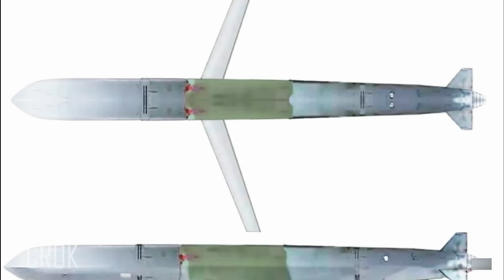KH-101 Rusia: Rudal Jelajah Siluman yang Menghantui Ukraina dan Dunia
KH-101 Rusia: Rudal Jelajah Siluman yang Menghantui Ukraina
Dalam video panjang ini kita menyelami jantung salah satu senjata paling dingin dan presisi di medan perang modern: Kh-101. Dari akar sejarahnya di sisa-sisa Perang Dingin, desain teknis yang membuatnya sulit dideteksi, sampai penggunaannya dalam serangan terhadap infrastruktur Ukraina — semua dibahas tuntas. Saya akan mengurai bagaimana sistem navigasi dan teknik terbang rendah (terrain-following) bekerja, seberapa jauh jangkauannya, apa yang membuatnya akurat, serta bagaimana Kh-101 mengubah dinamika pertahanan udara dan strategi geopolitik.

Video ini juga menampilkan:
• Rekonstruksi adegan peluncuran (Tu-95 / Tu-160) dan lintasan terbang.
• Analisis dampak pada infrastruktur sipil (pembangkit listrik, jembatan, depot).
• Statistik intersepsi dan kapasitas produksi (tren 2022–2025).
• Dampak psikologis dan strategi jangka panjang: siapa yang diuntungkan, siapa yang rugi.
• Pertanyaan-pertanyaan mengerikan yang harus dijawab pembuat kebijakan dunia.

📚 Sumber & bacaan lebih lanjut (ringkasan): jurnal pertahanan, laporan think-tank, analisis lapangan—dirangkum dari berbagai sumber terbuka dan publikasi pakar. (Catatan: angka & analisis dapat berubah seiring waktu — lihat disklaimer di bawah.)

Desclaimer / Diskleimer (versi panjang — bahasa Indonesia)

Konten ini dibuat untuk tujuan edukasi, analisis strategis, dan dokumentasi sejarah militer. Materi menelaah teknologi senjata, taktik, dan peristiwa konflik berdasarkan sumber publik dan analisis terbuka. Saya tidak menganjurkan, mempromosikan, atau memberikan panduan operasional untuk penggunaan senjata atau tindakan kekerasan. Informasi teknis adalah ringkasan dari sumber terbuka dan dapat berubah seiring waktu. Data seperti jumlah peluncuran, tingkat intersepsi, atau stok persenjataan bersifat dinamis—pastikan memverifikasi dengan sumber resmi untuk keperluan riset/pekerjaan. Jika Anda merasa konten ini sensitif atau mengganggu, harap pertimbangkan konteks edukatifnya.